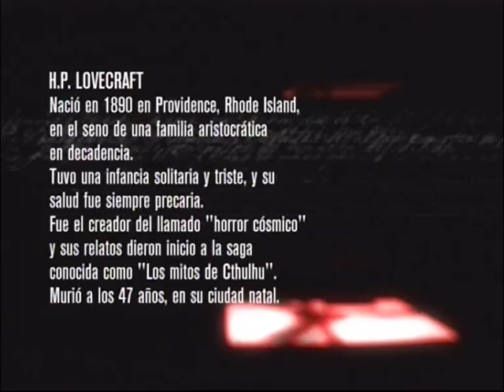EL EXTRANO (H.P. LOVECRAFT) por ALBERTO LAISECA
El cuento "El extraño" (The outsider) de H.P. LOVECRAFT, narrado por el escritor argentino Alberto Laiseca para el ciclo "Cuentos de Terror".